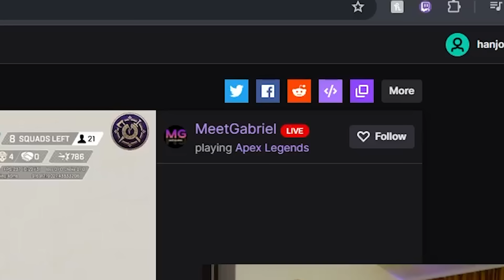Hal Thoughts on The New Weapon META After Latest UPDATE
Time Stamps:

00:00 Recap
00:44 What you came for
01:02 Highlights